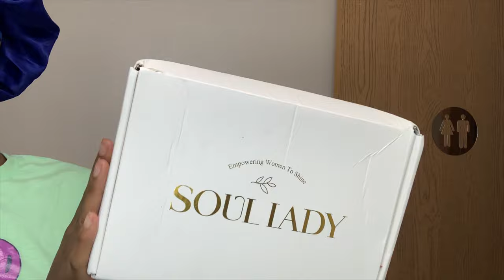Pre-Colored Dark Auburn 13x4 HD Lace Human Hair Wig | Easy Install for Beginners ft. SoulLady Wigs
▬▬▬▬  Soul Lady Wigs ▬▬▬▬
Wig in video: 13X4 HD lace ombre dark auburn color with black roots wig 22 inches
Package includes: wig x 1, true-scalp tape x 2, paper gift tote bag x 1